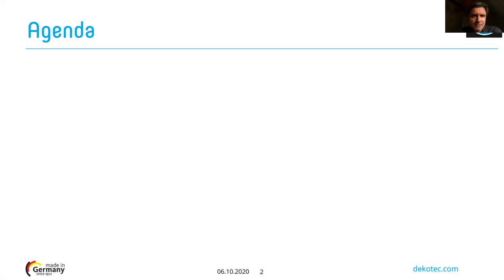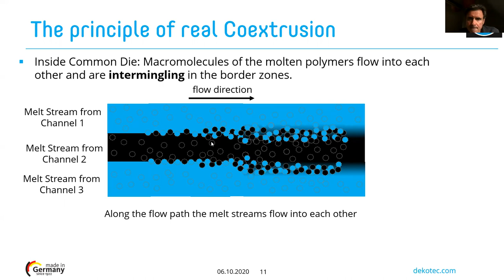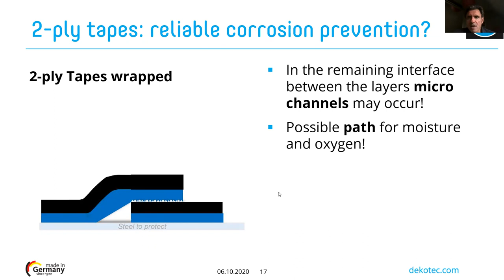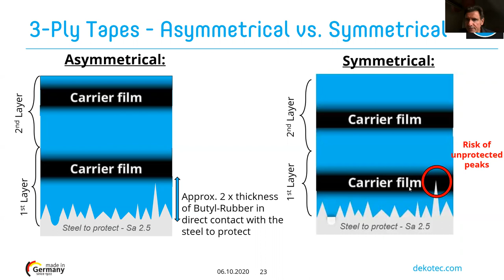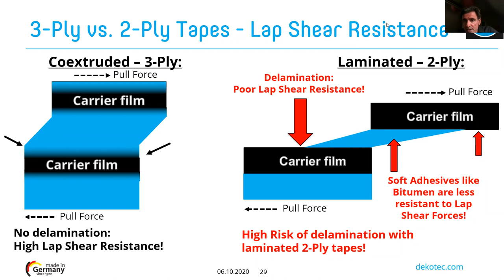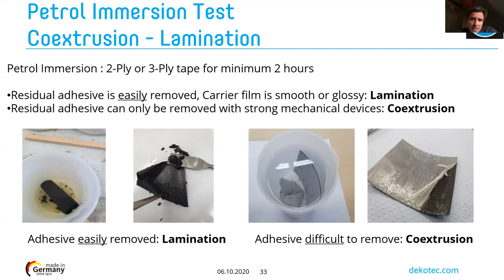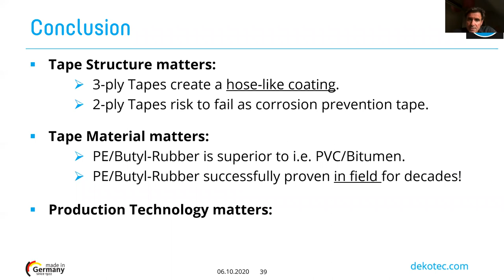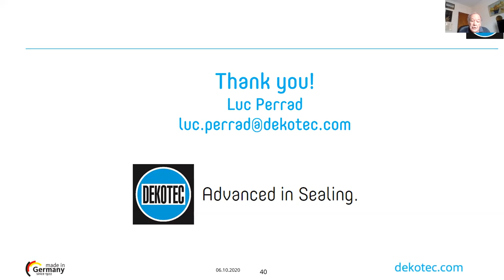Tape Coatings The differences in manufacturing technologies & impact on material properties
We are delighted that New Members DEKOTEC were inspired by a previous webinar by Ken Lax to host this one for our members. this will be a technical presentationon Manufacturing technologies for Tape Coatings.

The first polymeric tapes were launched in the pipeline industry in the mid 1950ies. Polymeric tapes have been used worldwide for the external corrosion prevention of buried pipelines since then.

From the beginning, mostly PE- or PVC carrier foils were coated on one side with an adhesive layer based on bitumen mastic, mastic or butyl-rubber in the tape manufacturing process.

One aspect that has received little attention so far is the effect how different tape production processes may have an impact on the quality and intrinsic material properties, especially the long-term expectancy of the tape coatings.

The most common tape production process is laminating an adhesive layer onto a PE-or PVC carrier foil. The majority of tape coatings-especially 2-ply tapes- are manufactured in this way.

By repeating the lamination process and adding an adhesive layer on top of the PE-carrier foil, a 3-ply tape structure can be achieved.

A more sophisticated and complex way to produce tapes is to manufacture them in a coextrusion process. The coextrusion process technology requires more than one polymer melt stream as each melt stream is produced by its own extruder. This process requires a lot of technical expertise. However, the effort is more than justifiable, since the product properties and, in particular, the long-term behavior are significantly increased and improved. Some of these are properties that cannot be seen from the outside of the products and can only be checked to a limited extent by short-term tests.

The presentation will give an insight to the different process technologies and their impact on the intrinsic material properties of the tape coatings, which are of special importance for the long term durability of the field joint coatings.